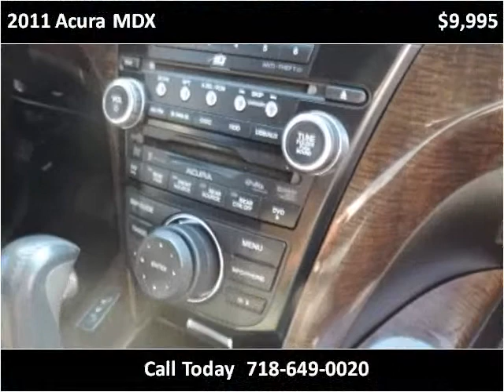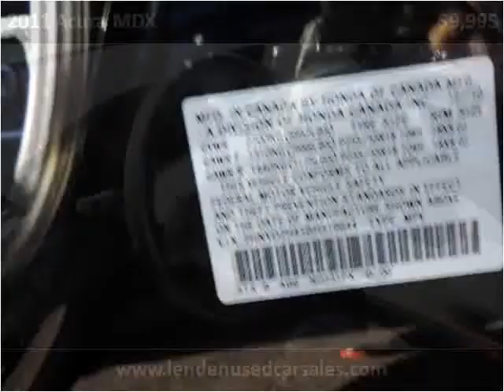2011 Acura MDX Used Cars Brooklyn NY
This 2011 Acura MDX is available from Lenden Used Car Sales.